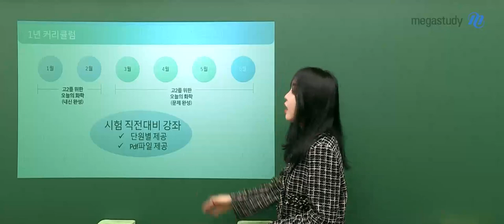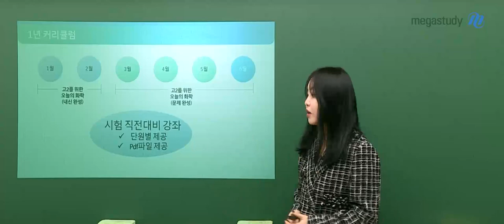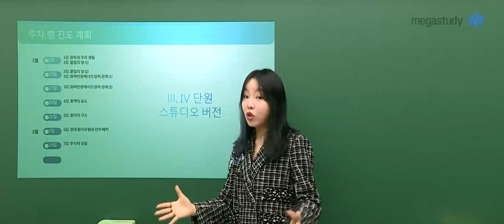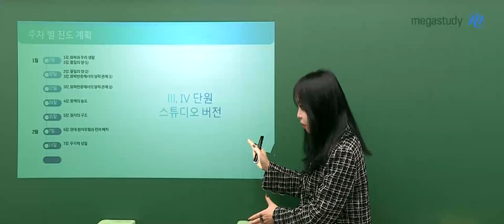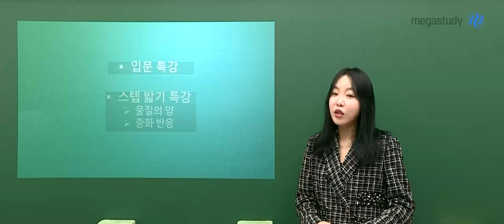[메가스터디] 화학 정우정쌤 - ★예비 고2 내신 자신감★ 오늘의 화학으로 시작!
고2 내신대비를 위해 1년 동안 화학을 어떻게 공부해 나갈지 우정쌤과 확인해 봅시다!

※ 1학기 동안 화학l 전 범위를 나가는 학교를 위해 6월까지 모든 강좌 완강 예정!

[ 정우정쌤의 내신 1년 커리큘럼]

◇ 고2를 위한 오늘의 화학 (내신 완성) 1월 개강

  - 1,2 단원 현장 VER. + 3,4 단원 스튜디오 VER.

◇ 고2를 위한 오늘의 화학 (문제 완성)  3월 개강

◇ NEW 시험 직전 대비 강좌 : 단원별 제공 / pdf 파일 제공

우정쌤의 강의는 진입 장벽이 높은 1단원도, 선생님과 차근차근 정복이 가능합니다!

철저한 내신 대비를 통해 화학 만큼은 자신감 있는 과목으로 가져가봅시다.

화학이 처음이고, 어렵게만 느껴진다면?

→ 볼륨이 작은 입문특강 / 스텝 밟기 특강 (물질의 양, 중화 반응)으로 시작하세요!